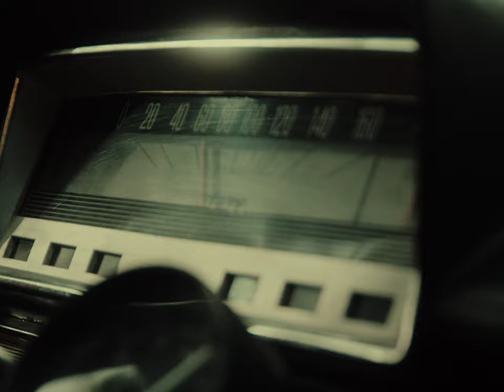LUNART – Shelter For Love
We're very happy to share with you the title song of our brand new EP. Thank you for your support!
Special thanks to Maximilian Bollow for making this video so beautiful!

"Shelter For Love"
Music and lyrics by Aleksandra Kosiorek
Lead vocals & violins: Aleksandra Kosiorek
Backing vocals, pianos, synths and guitars: Mikołaj Suchanek
Arrangement and producing: LUNART
Mixed and mastered by Kyle Holland